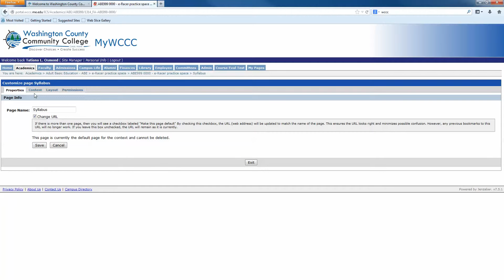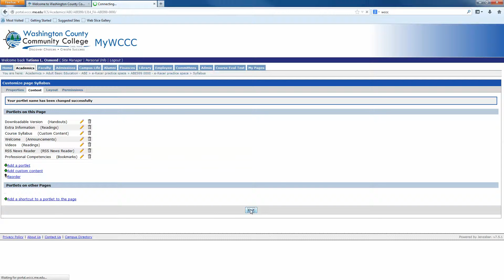Renaming Portlet titles